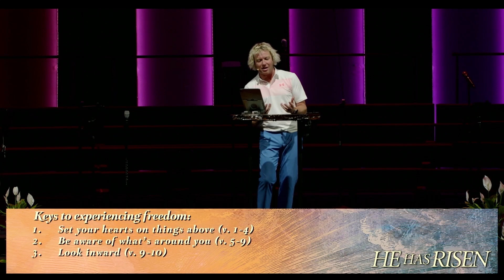Break Free | Colossians 3:1-11 (April 9, 2023 Easter Sunday Service)